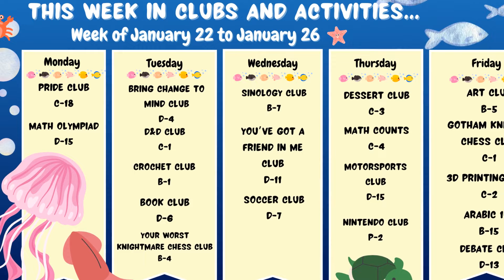RioTV - January 22, 2024